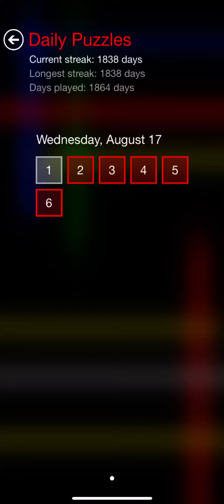Flow Free Daily Puzzle - Wednesday, August 17, 2022